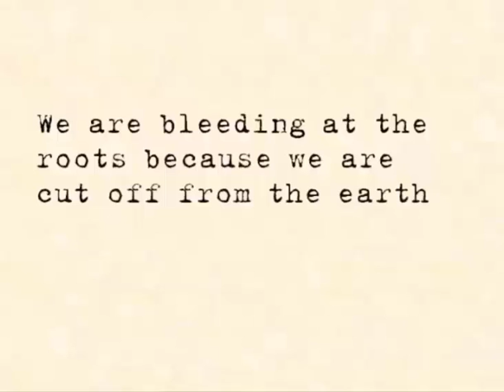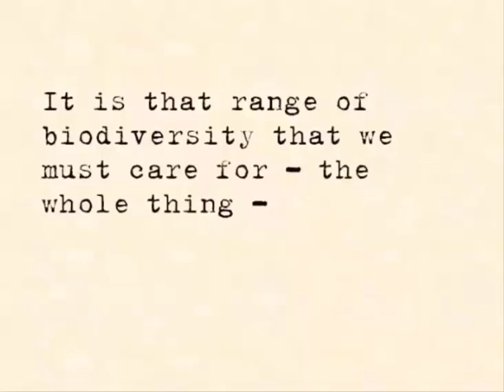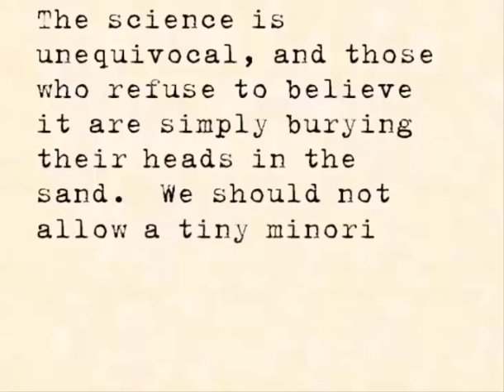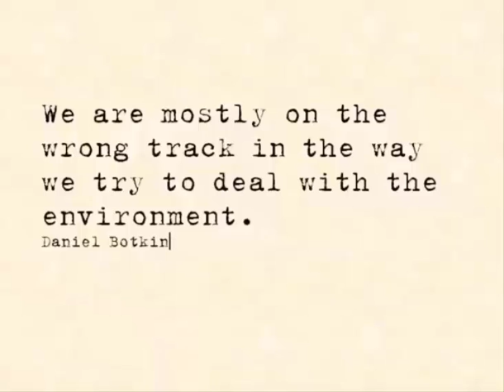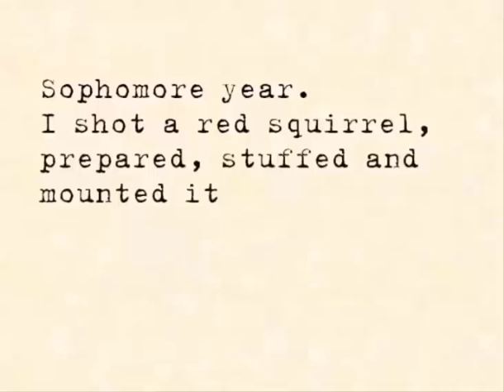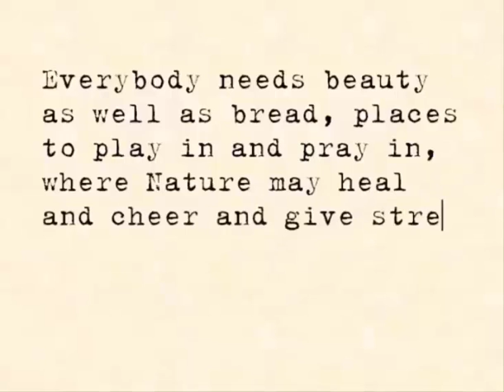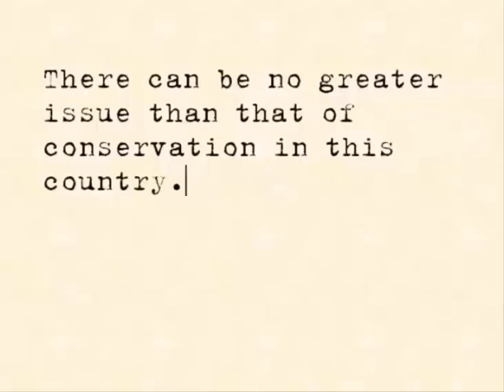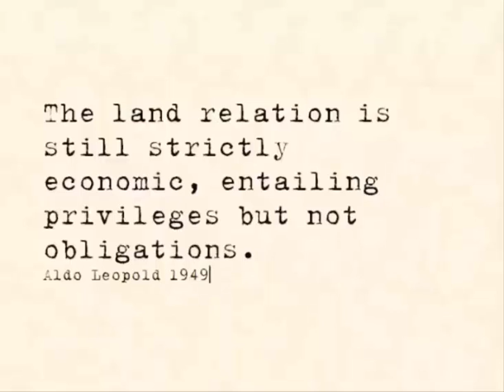TYPING ANTHROPOSCENE FINAL FINAL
A nostalgic view of my life in nature with lament as the natural world disappears, as we enter the Anthropocene.  This installation piece was part of a show, The AnthropScene, during March 2015 at the University of Miami, Wesley Gallery.